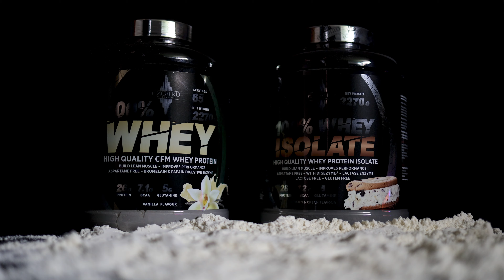Shaker Whey + Isolate